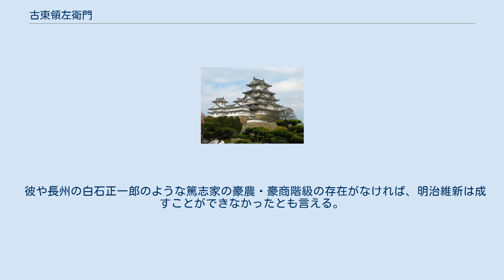古東領左衛門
古東 領左衛門（ことう りょうざえもん、文政2年4月16日（1819年5月9日） - 元治元年7月20日（1864年8月21日））は、幕末の淡路国三原郡津井村（現兵庫県南あわじ市津井）の庄屋・豪農で天誅組のパトロン、勤皇の志士。
 古東家は琵琶湖の東岸に住む近江源氏の佐々木氏の流れを引く家系で、湖東が転訛して古東になったといわれている。
領左衛門はその十一代目に当たり、父・萬次郎、母はとなりの湊里村の組頭庄屋菊川大兵衛の女。
兄弟は男五人、女三人の八人。
領左衛門は長子。
幼名震太郎、諱は儒、字は高麻呂、衝山と号し、別に琴屋とも号した。
琴屋とは古東家をもじったのである。
 当時、古東家は田畑四十余町、山林七十町を有し、海運業も営む島内有数の富豪で、代々庄屋職に就いていた。
 松本奎堂や藤本鉄石とは懇意であり、日ごろから勤皇志士達に財政的に援助を惜しまず、天誅組挙兵に際しては私財を全てつぎ込んだ。
だが、連座して捕えられ、京・六角獄にて斬首の刑に処されている。
 彼や長州の白石正一郎のような篤志家の豪農・豪商階級の存在がなければ、明治維新は成すことができなかったとも言える。
 辞世の句：君が為 思ひし事も 水の上の 泡と消えゆく 淡路島人 明治36年（1903年）、正五位を追贈された。